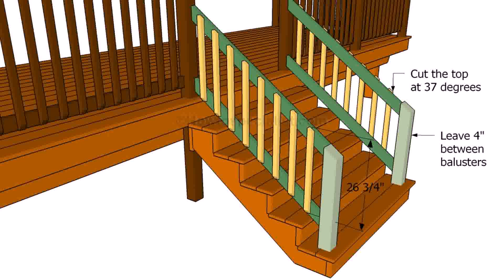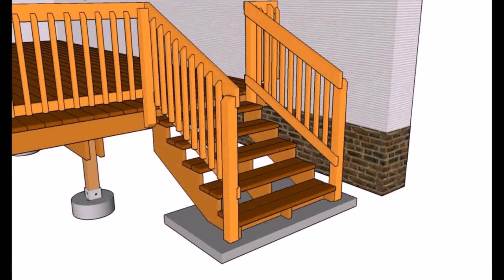Simple Deck Stair Railing Ideas